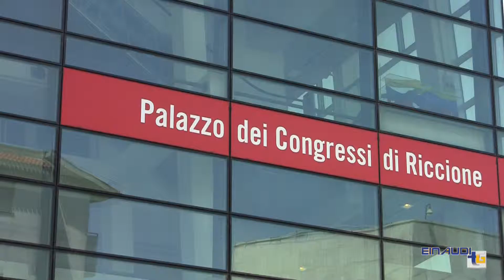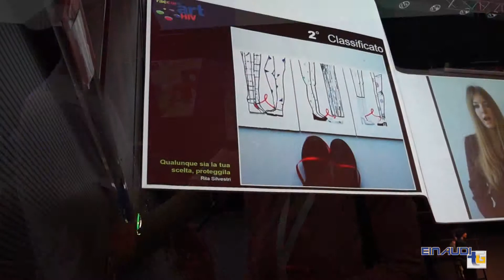ETG Riccione " RaccontART HIV " 2015